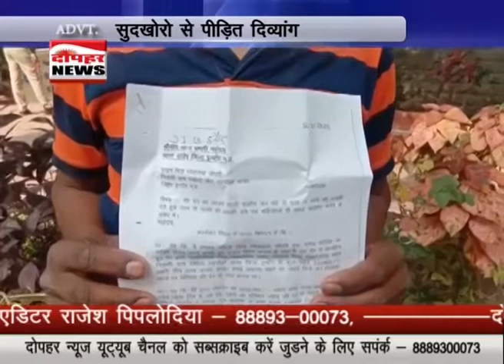DOPHAR NEWS 21 01 2020